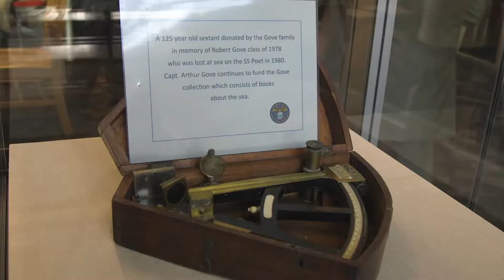District Lines Episode 3: SUNY Maritime College